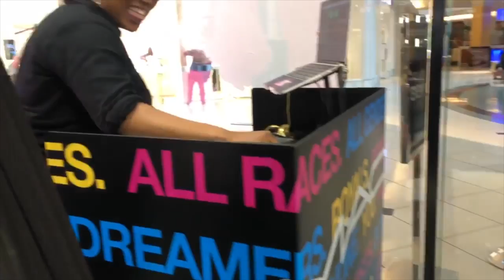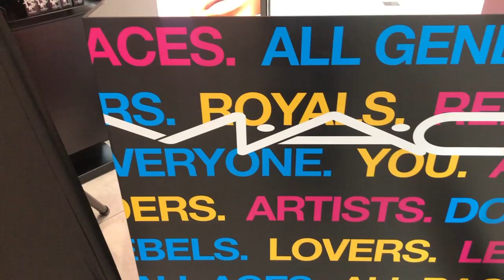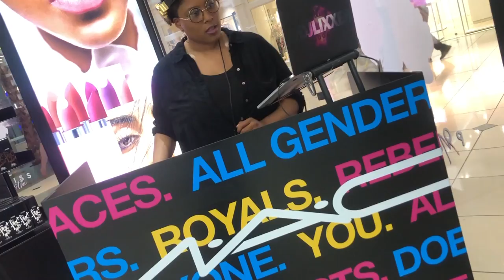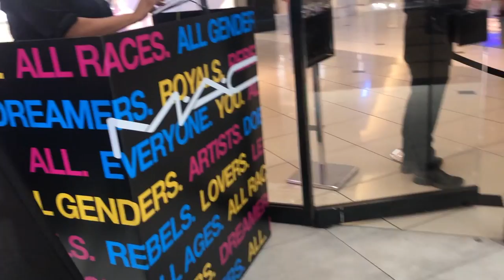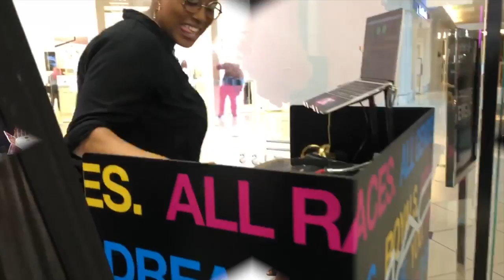DJing for MAC Cosmetics (How to Get Corporate Gigs)! | Female DJ Gig Log #32 | LiXxerExperience TV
What up Doe YouTube!
In this gig log I'm headed to MAC Cosmetics and even gave y'all a couple of tips on how to land some of those corporate events! Check it out!

GEAR WITH PURCHASE LINKS:

Sound:
EV ZLX 15P Powered Speakers
EV ZLX 15P Covers
Behringer B115d Speakers
JBL EON 618S 18” Powered Subwoofer

Presentation:
Grundorf 6 Foot Adjustable Table
Scrim King Black Speaker Skirt (Pair)
Scrim King White Speaker Skirt (Pair)
Black Table Skrim
White Table Skrim
Tabletop Facade
On Stage Speaker Stands (Pair)
Microphone Stand

DJ Gear:
Shure BLX288/PG58 Wireless Handheld Microphones
Numark Mixtrack Pro (for beginner DJ)
Technic 1200 MK2
Ortofon CC Digitrack Pack Needle
Serato Control Vinyl (Pair)
Pioneer DJM S9 Professional Battle Mixer
Gem Sound Wireless Microphones
Macbook Pro 13”
Crane Laptop Stand
Pioneer Pro DJ Headphones

Lighting:
Chauvet Mini Kinta IRC LED Light
ADJ C Clamp (for mounting)
ADJ Dotz TPar LED Wash Lighting
Chauvet Swarm 5 FX LED
ADJ Ikon Profile (Monogram)
Low Lying Fog Machine

Cords:
12 feet XLR cords (6 Pack)
50 Foot Black Extension Cord
Surge Protector
Rock N Roller Cart
Suitcase for Cord Carry
Velcro Ties

Video Gear:
Go Pro Hero 3+ Silver Edition
iPhone X
Canon G7x Mark II
Seagate 4 TB Hard Drive
Samsung 64gb Micro SD Card
Gorilla Tripod Stand
Zhiyun Smooth Q Gimbal